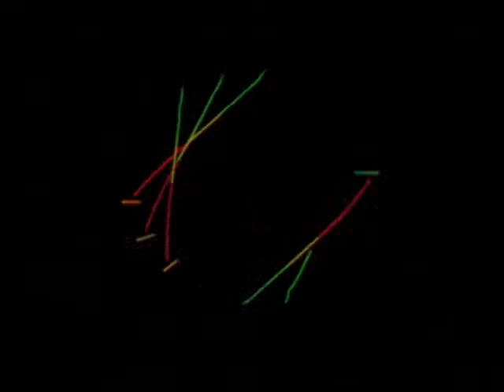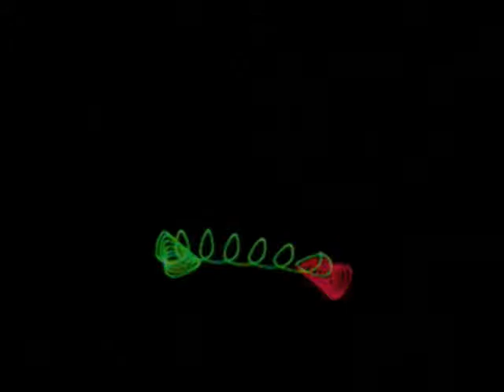Capital Cities - Safe And Sound (Laser Show)